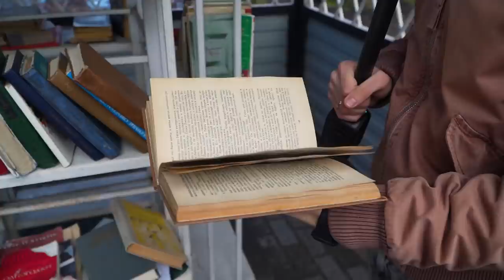ПРОВЕРКА ЗНАНИЙ АНГЛИЙСКОГО / КАК СНИМАЮТ НОВОСТИ / ВЫЗЫВАЛИ ДЕВОЧЕК в АРМИИ / Реакция людей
Адрес: Каштановая Аллея, 173 / Тел: 64-06-77

В этом выпуске я задаю глупые каверзные вопросы и получаю такие же глупые смешные ответы! Вы увидите реакцию людей на вопрос о знании русского языка, пранк с пародией на телевизионные новости. Лучшие приколы из интервью вошли в этот выпуск!